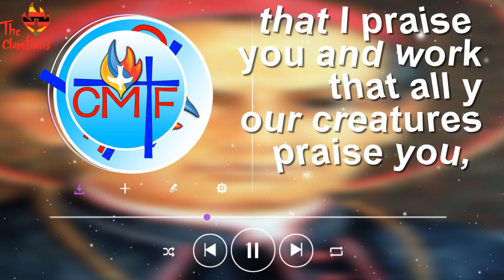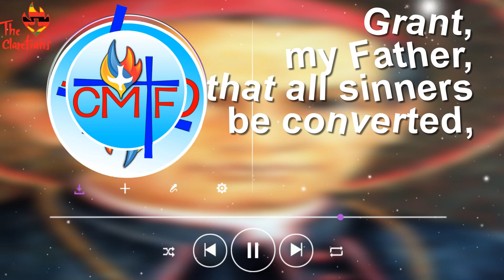O My God and Father (Prayer of St. Anthony Mary Claret)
Song: O My God and Father (Prayer of St. Anthony Mary Claret)
Lyrics:
O my God and Father , grant that I may know you and make you known; that I love you and bring others to love you; that I serve you and persuade others to serve you; that I praise you and work that all your creature praise you, that all your creatures praise you. Grant, my Father, that all sinners be converted, that all the just persevere in grace, and all of us reach eternal glory. Amen, amen, Amen.